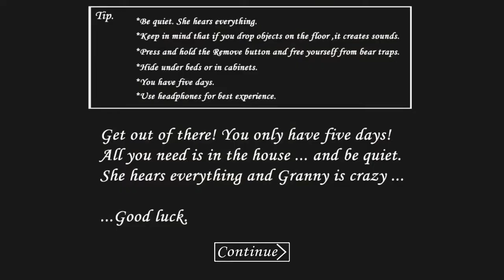Granny- Summoning Slendrina and her mother (1.5 update)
Welcome everyone to my first Granny video!! I’ve played Granny before, just not on camera...